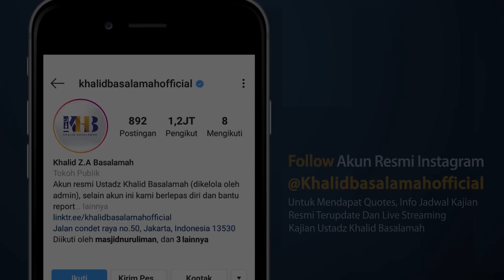Roh Pulang ke Rumah saat Ramadhan?